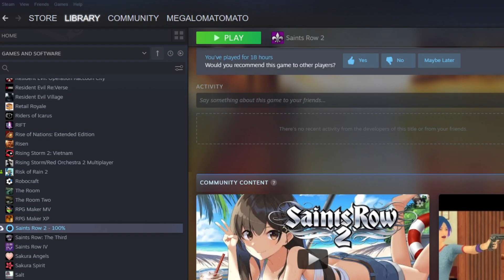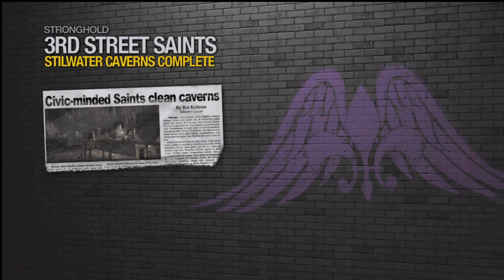Saints Row 2 Part 20: FIND YOUR W̵͍͕̼͖̠͕̱͋͒͜Ä̴̢̧̻͓̠̻̖̞̩̝̩Y̶̦̮̠̲̯͇̽͋̒̈̕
That's how I imagine Roy sounds whenever he peaks his audio.